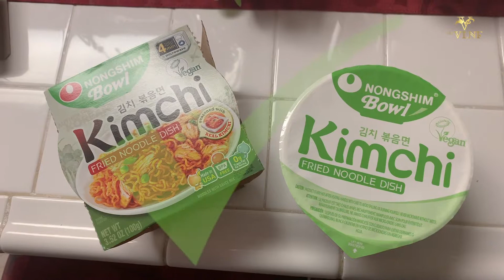Week twelve: When You Hit A Roadblock...Make Adjustments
There will always be setbacks, but when you hit a roadblock don't get discouraged, we believe in you!!! Same thing here, Aaron hit a setback with the rate of weight loss and now he's making necessary adjustments to his diet and maintenance to ensure he gets back on track. It may be a mixture of several issues. He'll address those issues this coming week and report back next week!

Find out Aaron's progress this week of the MyVLNF Cutting Phase.